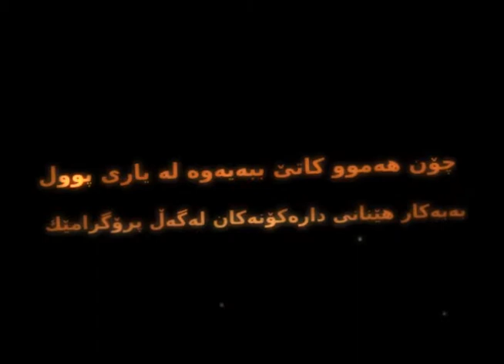pool live tour every time win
If you're not good on pool live tour and want to win every time then the video is for you I sell this hacks for 5K pool live coins add me

                          If you have any questions you can comment i well  answer you
i hope you like it     D50HS
those are my pages like